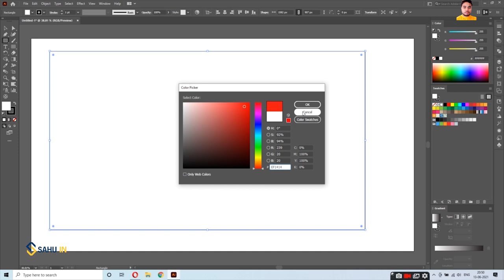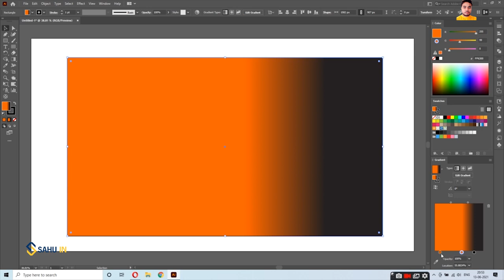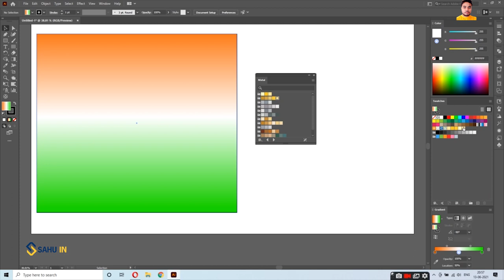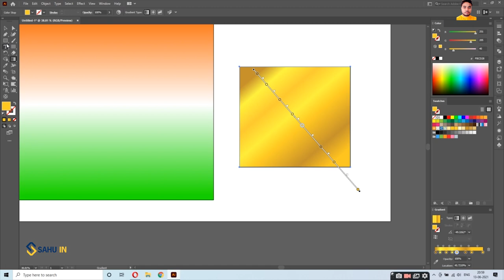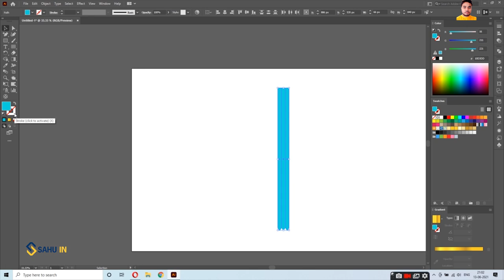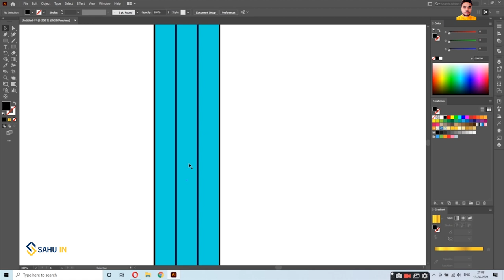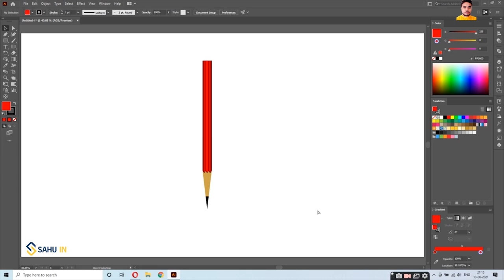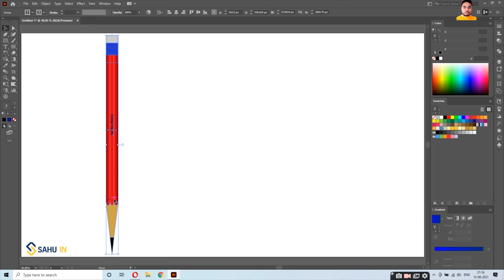How to Use the Gradient Tool Illustrator | Illustrator Gradient tool tutorial in hindi 25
Hello and Welcome to Adobe Illustrator Complete Course in Hindi. In this video you will learn basics of Adobe Illustrator, I will be teaching basic Adobe Illustrator Introduction Copying objects and simple pattern.sahuin adobe illustrator